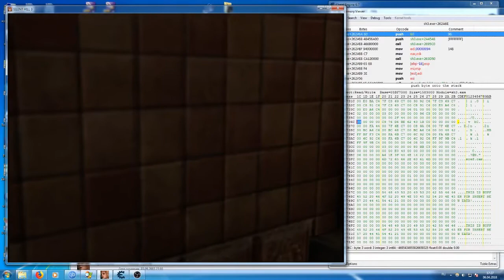Silent Hill 3 PC — Switching static camera angles to Selfview mode